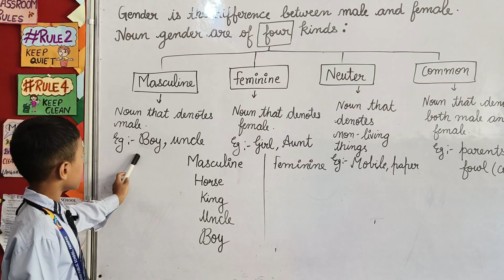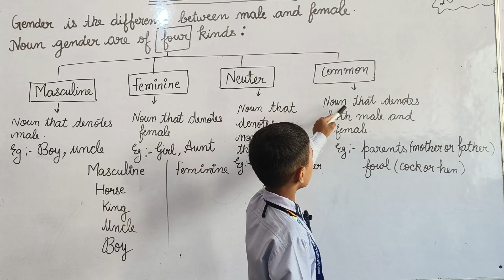Purav Student of Grade IV DRM PUBLIC SCHOOL DESRAJ COLONY PANIPAT